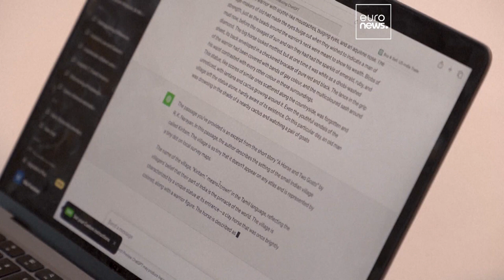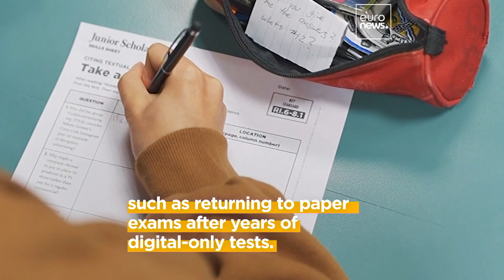High schools in Denmark are embracing ChatGPT as a teaching tool rather than shunning it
The boom of artificial intelligence (AI) chatbots prompted one teacher to start incorporating it into the classroom, rather than blocking it.